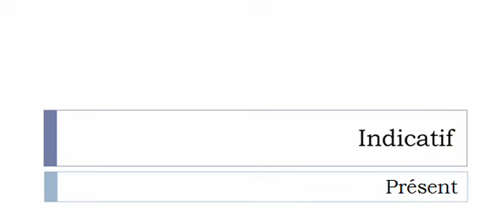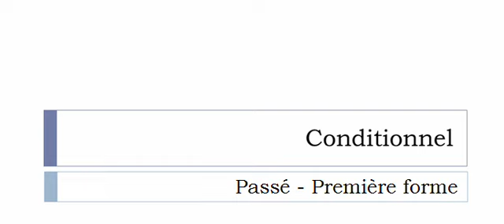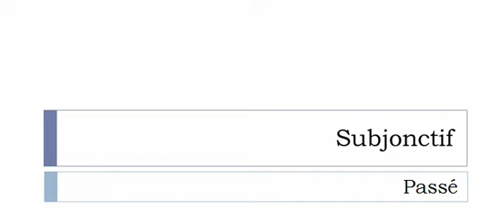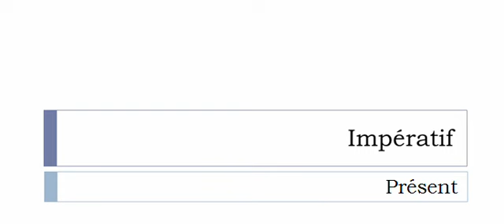Learn French conjugation with me # Verb = Guillotiner